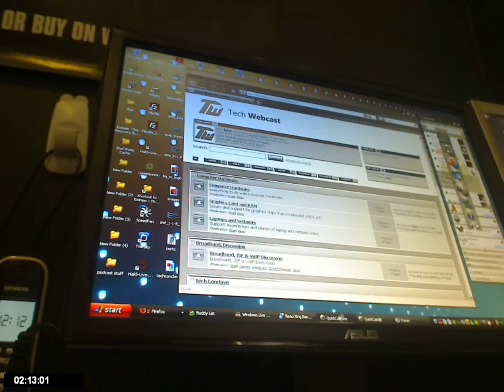NEW FORUM THANKS @JOHN @TECH CONCLAVE